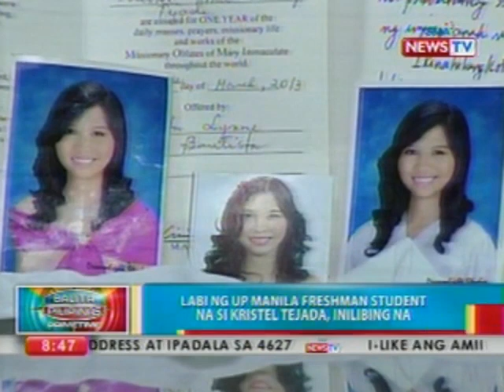BP: Labi ng UP Manila freshman student na si Kristel Tejada, inilibing na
Balita Pilipinas Ngayon rounds up the

top stories from around the

PhilippinesGMA's regional stations in

Luzon, Visayas, and MIndanao. It's

hosted by Mark Salazar and Maki Pulido

and airs at 4:30 PM (PHL Time),

Mondays to Fridays on GMA News TV

Channel 11.